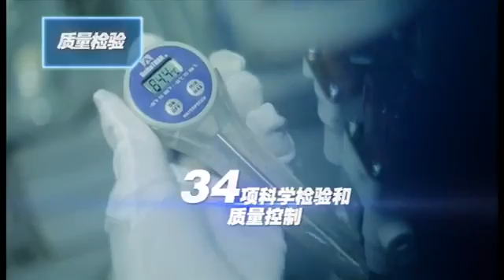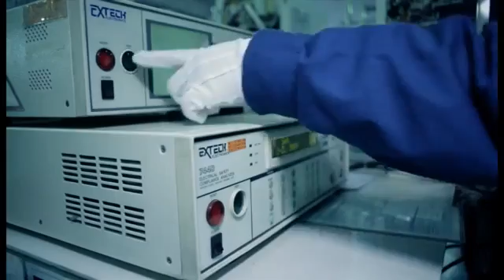Introduction of K Series Chinese